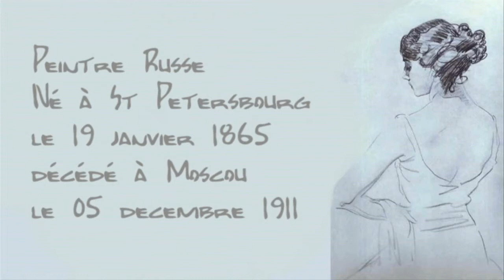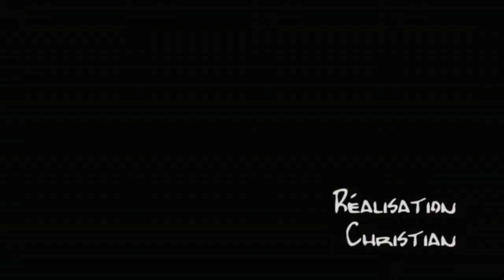Valentin Aleksandrovitch Serov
♫ chant : Muslin Magomayev
    Paroles : N.Dobronravov

Valentin Aleksandrovitch Serov (en russe : Валентин Александрович Серов)
19 janvier 1865 à Saint-Pétersbourg - 05 décembre 1911 à Moscou) est un peintre russe.
Valentin Serov est le fils d'Alexandre Serov et de Valentina Bergman, pianiste. Par les amis de son père, un grand compositeur, Valentin sera plongé dans l'atmosphère créatrice du cercle d'Abramtsevo. En attendant, Valentin vit avec sa mère à Munich à la mort de son père en 1871, puis à Paris à partir de 1874. Il retourne en Russie en 1878, il a treize ans.
À l'âge de treize et quatorze ans, il prend des leçons de dessin et de peinture auprès d'Ilya Repine chez qui il habite et se rend souvent en visite chez l'industriel collectionneur Savva Mamontov et en séjour à Abramtsevo, près de Moscou, dans une atmosphère de bouillonnement intellectuel et artistique. Il y fait la connaissance d'artistes du mouvement des peredvijniki (artistes ambulants).
À partir de l'âge de quinze ans, il est élève à l'Académie impériale des beaux-arts de Saint-Pétersbourg (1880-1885), où Pavel Tchistiakov sera son professeur. Il reçoit une médaille d'argent pour une étude de nature à la fin de ses études et commence ensuite son travail d'atelier, en 1885. En 1884, il avait déjà réalisé son premier portrait d'importance, celui de Mamontov.
Il est influencé par le réalisme de Répine et le système plastique strict de Tchistiakov. Il est ami avec Mikhaïl Vroubel et plus tard Constantin Korovine.
Certes, dans son œuvre, ce sont les portraits qui occupent la première place, mais il est inconcevable de retracer l'histoire de l'art paysagiste russe sans faire mention de ses paysages. Dans certaines de ses premières œuvres, Serov combine les genres du portrait et du paysage.
À partir de 1887, il dispense un enseignement à l'École de peinture, de sculpture et d'architecture de Moscou  puis, en 1903, il devient membre à part entière de l'Académie.
L'artiste quitte les rangs de cette dernière pour protester contre le fait qu'on ait tiré, le 9 janvier 1905, sur les participants d'une manifestation pacifique.

Serov est un peintre de commande très apprécié de la bonne société. Nombre de ses portraits sont ceux d'artistes alors en vogue (Ida Rubinstein, Isaac Levitan, Diaghilev), de personnalités de la cour impériale, de grands bourgeois, de notables et de leurs épouses.
Serovv est un graphiste remarquable et, au cours de ses dernières années, il fait aussi des décors pour le théâtre.
Il meurt le 05 décembre 1911, à Moscou et est enterré au cimetière du couvent de Novodiévitchi.